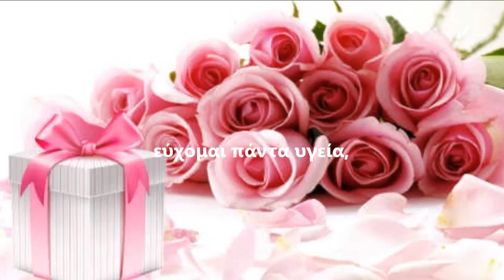Έφη χαρούμενη γιορτή με υγεία!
Έφη μου Χρόνια σου πολλά  εύχομαι πάντα υγεία,
  χαρούμενη κάθε στιγμή   να ζεις με ευτυχία!
-η ψυχή μου σ ένα στίχο-
free music:Jimmy Fontanez/Media Right Pro